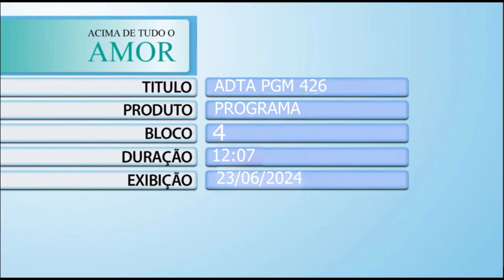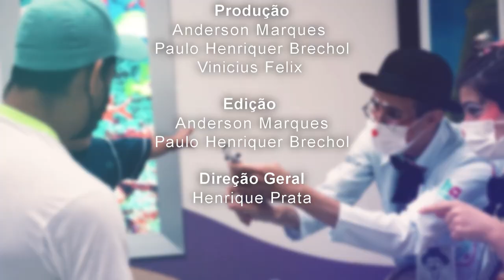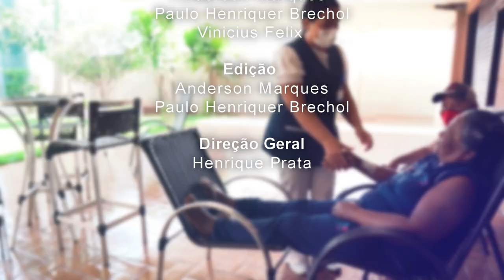Acima de Tudo o Amor – Parceiros do HA – 23/06/2024 (Bloco 4)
Neste “Acima de Tudo o Amor” deste domingo você vai acompanhar entrevistas para lá de especiais, com pessoas de muita fé e que estão dispostas a ajudar o Hospital de Amor por meio de ações e campanhas para a arrecadação de doações. 🙏🏼💕

👉🏼 Durante o programa, você irá acompanhar a entrevista com a cantora lírica brasileira, Giovanna Maira, que participou de um importante evento em prol ao HA, a convite de um dos maiores tenores da atualidade, Andrea Bocelli.

👉🏼 O presidente do hospital, Henrique Prata, também bate um papo com um dos maiores nomes dos rodeios, o locutor Almir Cambra, e com os organizadores do ‘Viola do Bem’ e ‘Cavaleiros de Fé’, que se uniram para realizar mais uma ação em favor do alojamento do HA Madre Paulina, e dos pacientes da instituição.